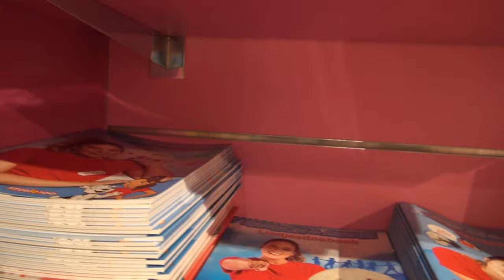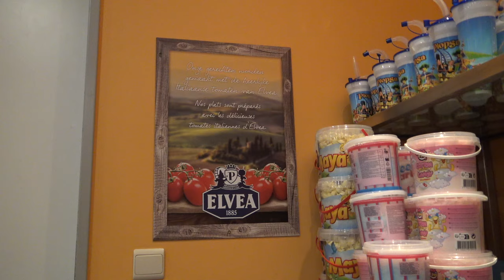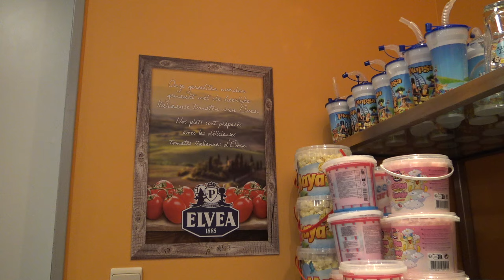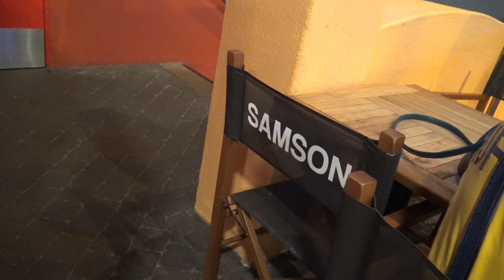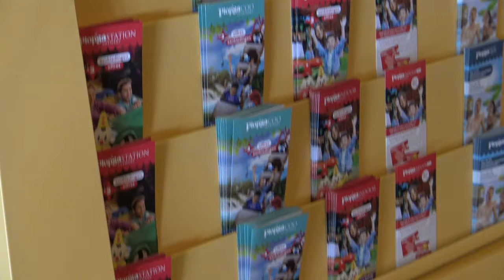Veel nieuwe dingen in Plopsa Indoor Hasselt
in deze video neem ik jullie mee naar Plopsa Indoor Hasselt